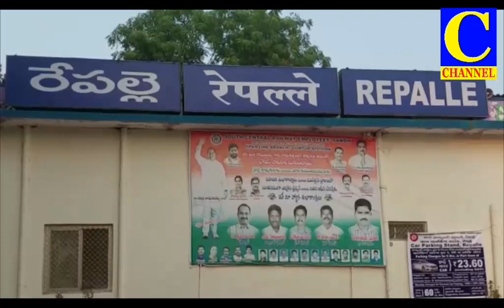AFTER NOON 01 05 2022 News 002